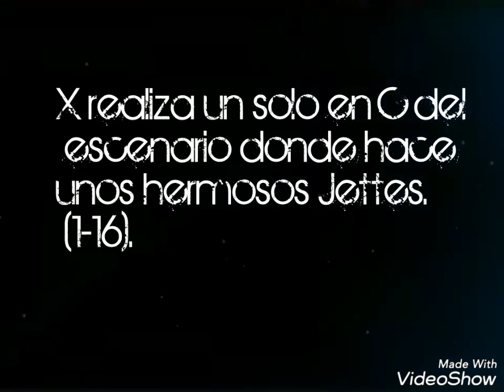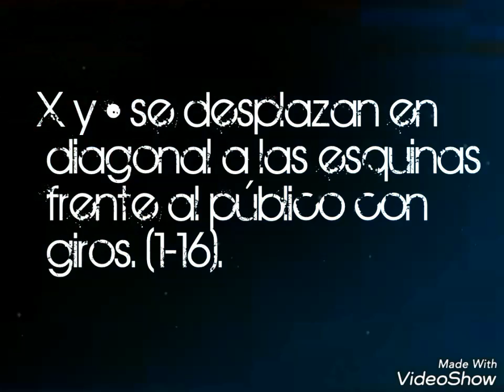Diseño de Patrones Escénicos por Maybe Henrríquez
Aplicación de Diseño de Patrones Escénicos preparada por la Estudiante de 2° año Maybe Henrriquez del énfasis en Danza Moderna en la Materia Técnica de Notación y Diseño de Patrones Escénicos 270b de la Licanciatura en Bellas Artes con Especialización en Danzas dictado en el segundo semestre de 2016 dictado por la Prof. Julia Olivella. Campus Harmodio Arias Madrid, Noviembre de 2016.